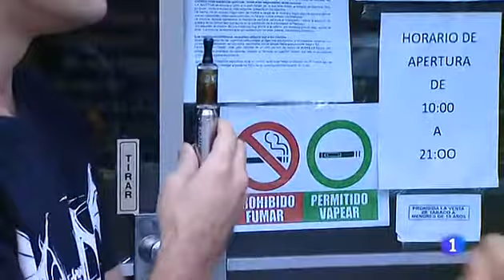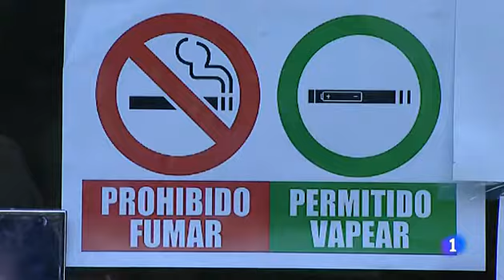Aumentan en nuestro país las tiendas y el consumo de cigarrillos electrónicos